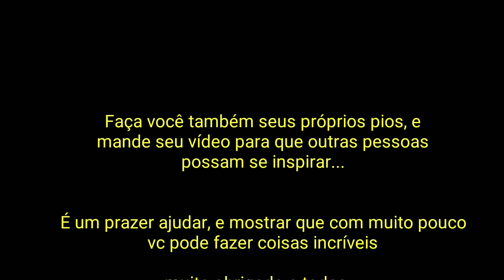Esses Vídeos Que Recebo Cerve de Combustível Para Continuar Minha Missão no YouTube